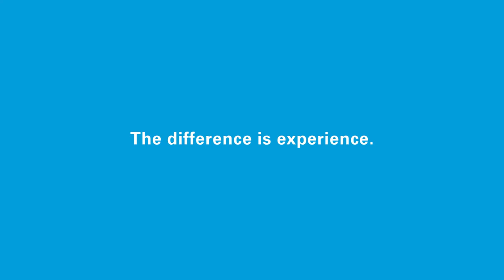108 Graham Street, Port Melbourne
Period Style Meets Modern Spaces